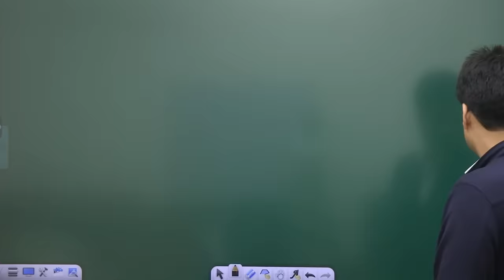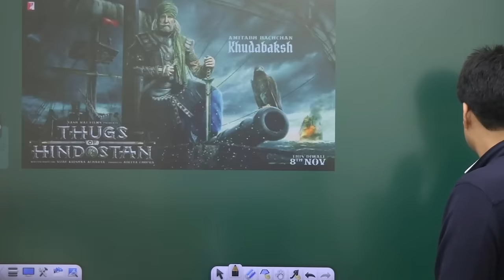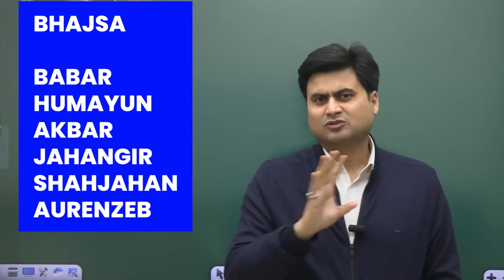जो पढ़ोगे दिमाग मे छप जाएगा | Steps to Remember Everything You Read | Scientific Tips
How to Boost your Memory power

SDM Rahul Sinha Telegram: @SupermanReturns1

Topics Covered ✅
Remember everything your read
Memory hacks
Brain hacks
More syllabus in less time

How to Study anything faster
exam last minute tips
exam strategy
motivational video for students
study strategy
how to study
study motivation